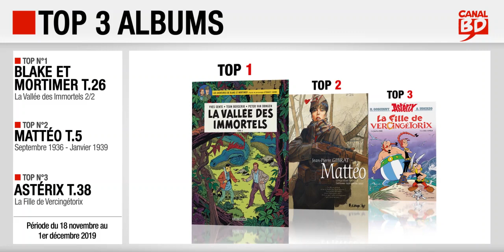18/11 au 1/12/2019 : Top des ventes "albums" chez les libraires Canal BD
Top 3 des meilleures ventes d'albums de bande dessinée, enregistré chez les libraires du Réseau Canal BD, entre le 18 novembre et le 1er décembre 2019 :
- Top 1 : Blake et Mortimer T.26 : La Vallée des Immortels 2/2, de Sente, Van Dongen et Teun Berserik (ed. BLAKE & MORTIMER)

- Top 2 : Mattéo T.5, Cinquième Époque (Septembre 1936 - Janvier 1939) de Gibrat (ed. FUTUROPOLIS)

- Top 1 : Astérix T.38 : La Fille de Vercingétorix, de Ferri et Conrad (ed. ALBERT RENÉ)